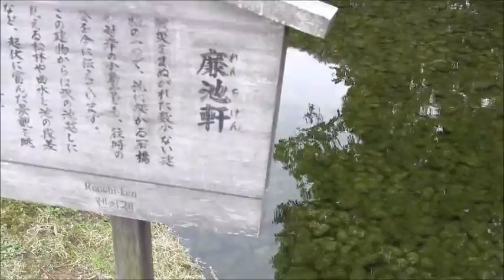日本一の名園・岡山後楽園ー園内は烏城を背景に沢の池、日本庭園の美の極致④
日本一の名園・岡山後楽園ー園内は烏城を背景に沢の池、日本庭園の美の極致